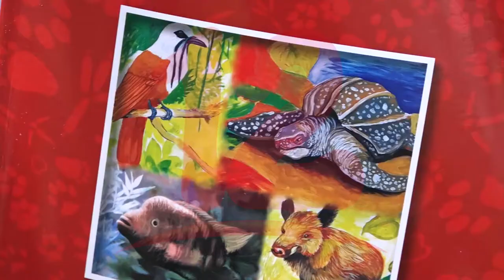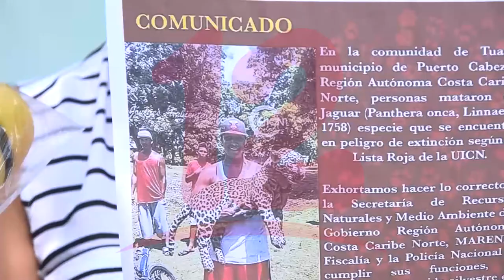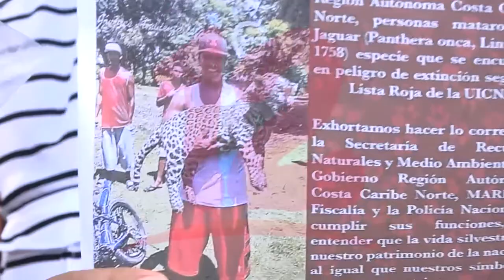Se debe actuar para mantener un ecosistema sano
NosResistimosAlEmbargo Se debe actuar para mantener un ecosistema sano, asegura ambientalista.